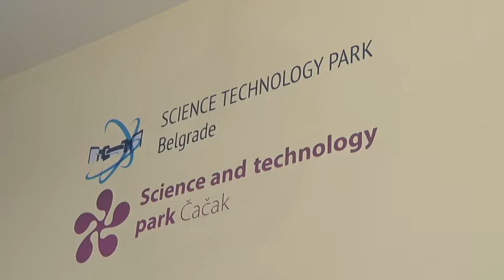14 06 2019 START UP CENTAR MENTORSTVO I SAVETODAVNA PODRŠKA